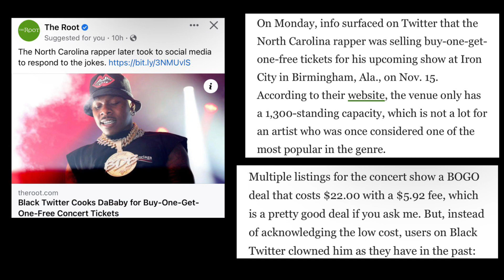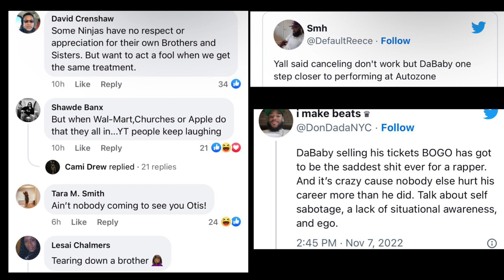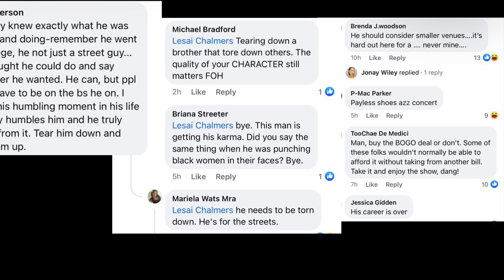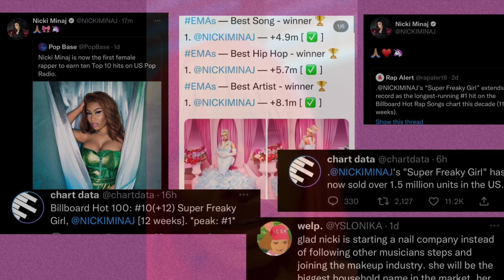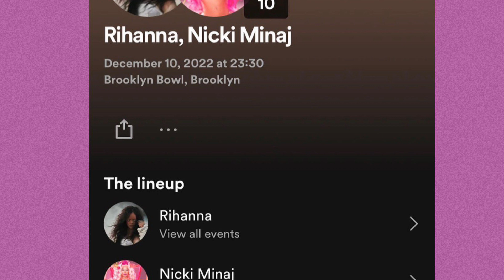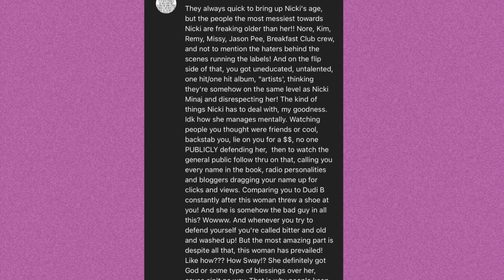All NickiMinaj NEWS | Dababy “CLOWNED” for BOGO tickets | JT interviews NickiMinaj for I.D Magazine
￼￼All News NickiMinaj and her stats. JT got the honor of interviewing Nicki Minaj the Queen Of rap for I. D magazine Royalty cover. She did a great job and everyone needs to read the interview. Da baby dragged for selling BOGO tickets for a concert venue of 1,300 people.